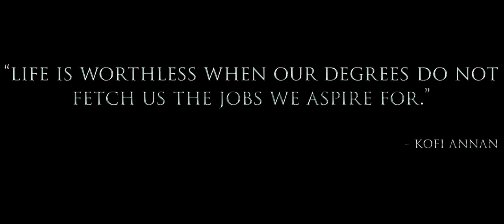New movie 🥰 Surya 🥰